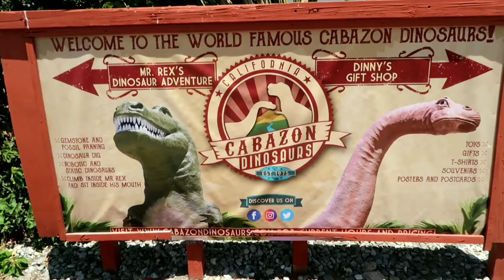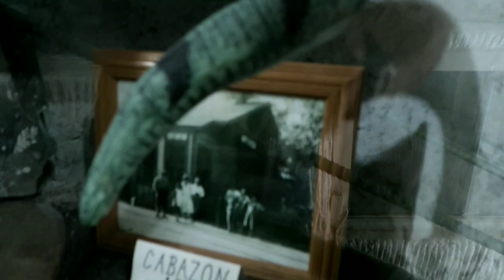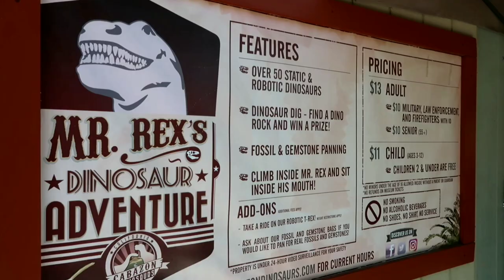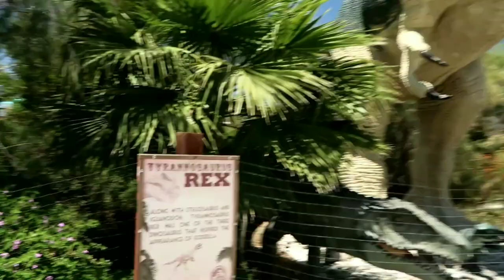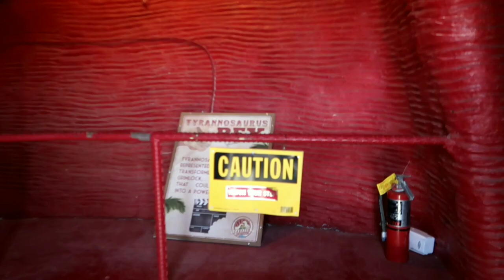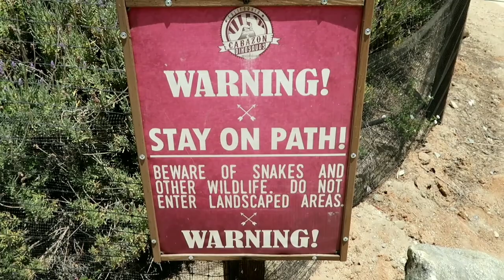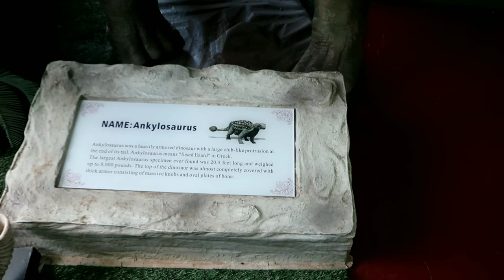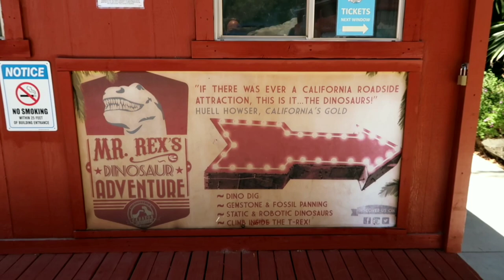Going into 2 huge Dinosaurs in Cabazon,Ca. Museum,2 gift shops, Knott's Berry Farm sculpture/painter